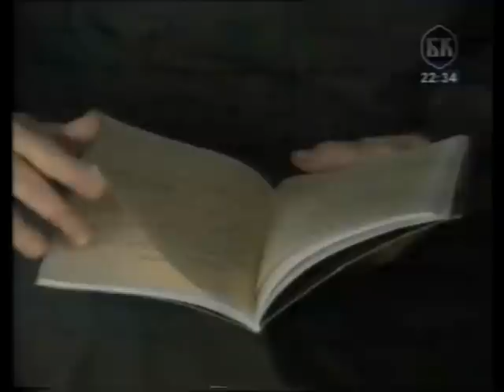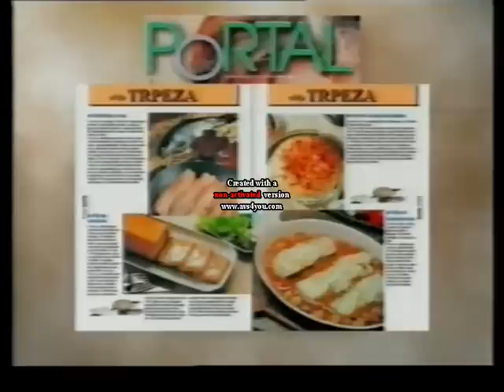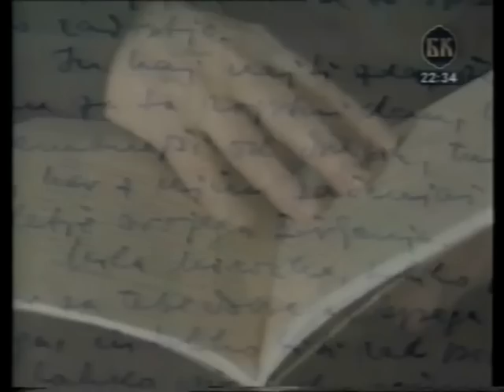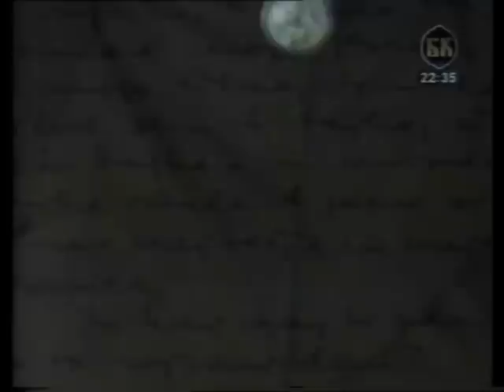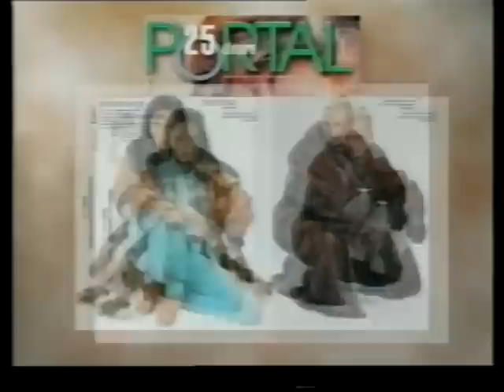" Док анђели спавају " - гост : Мира Алечковић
ТВ емисија  "Док анђели спавају" аутора Марине Рајевић - Савић , у којој је гостовала Мира Алечковић